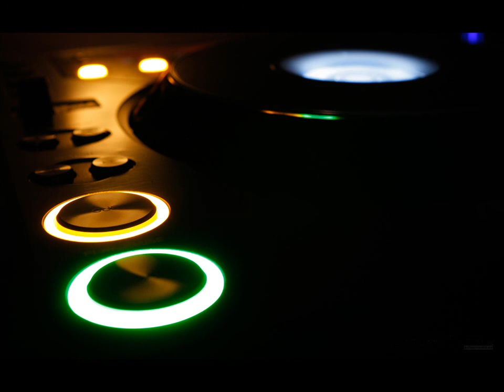Tom Buster & Luke Tolosan - Muffin (Original Mix)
This is not owned by Supabeatblog. We take no credit and do not distribute any of the music posted on this channel for any kind of profit.